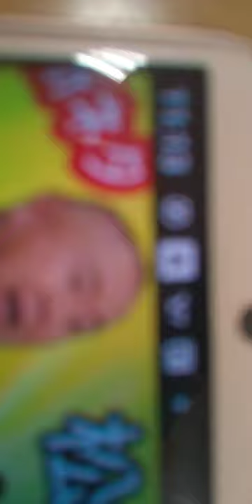2020年6月30日 松村邦洋 大爆笑を貴乃花部屋